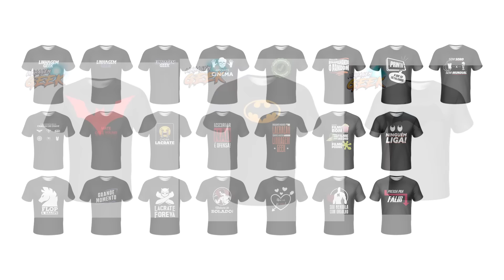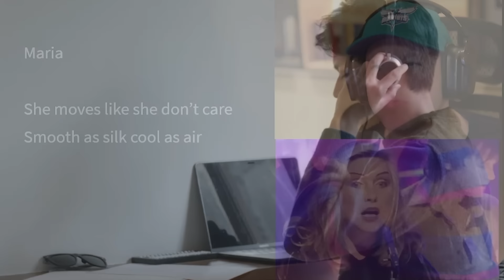LACROU! PINGUIM SERÁ MULHER EM BATMAN CRUZADO ENCAPUZADO